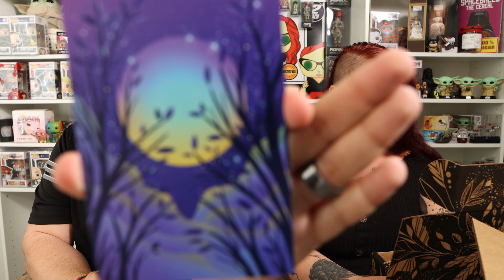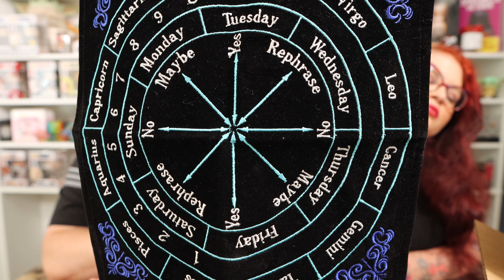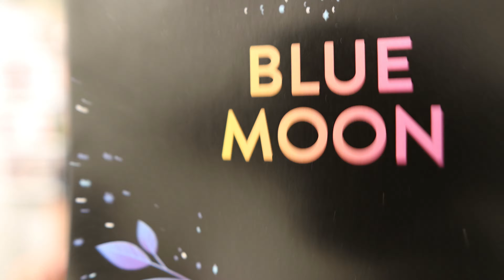Lunarly Moon Phase Subscription Mystery Box - Blue Moon - October 2020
Hope you enjoy this unboxing video featuring the Once in a Blue Moon October 2020 Lunarly Mystery Subscription Box.

Not USPS?
Box Pop N Beauty YouTube
7561 Crater Lake Hwy #503101

Fearsome Figures - boxpopandbeauty10
Marked by Inked - POP10
CSR Collectibles - boxpopnbeauty
POPS N SON - BPNB10
JT Connect - BOXPOPNBEAUTY
Chase Funko - BOXPOP10
POP of Expression Store - BoxPop10
Airplant Gardens - BOXPOP50
Prime Time Signatures - FRIENDS